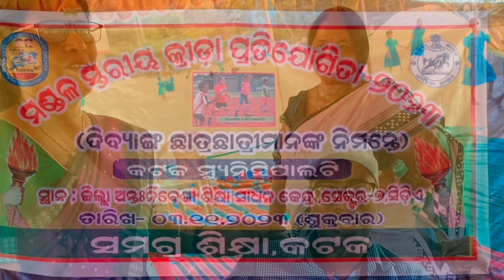BLOCK LEVEL SPORTS DAY, CMC FOR DIBYANGA STUDENTS.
BLOCK LEVEL SPORTS DAY, CMC FOR DIBYANGA STUDENTS#DRC Building CDA Sec7#Police Colony Ps Cluster.